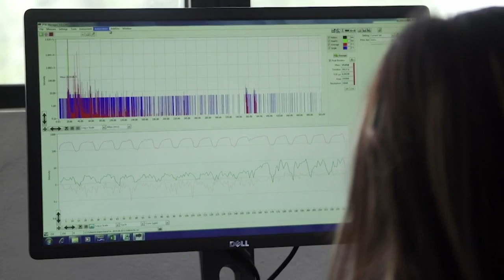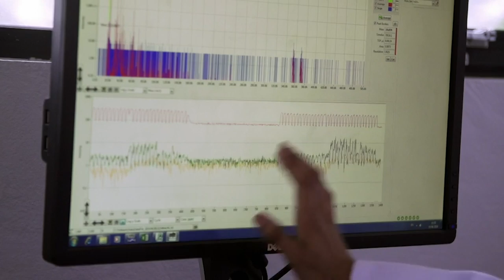How Did Cadbury Make "Indulgence-Free" Chocolate with 30% Less Sugar?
Cadbury is drastically changing its flagship chocolate bar. Will the nation approve?